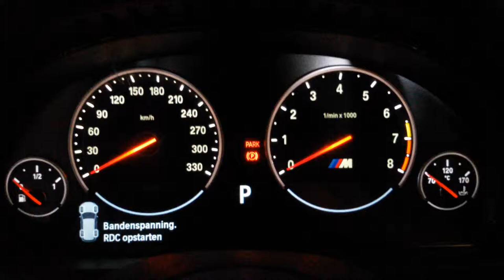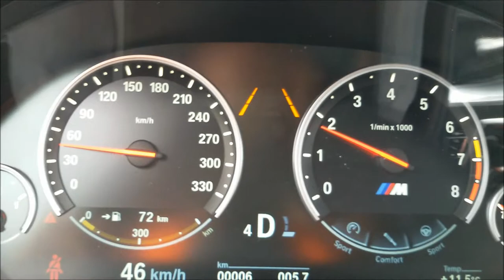BMW X5 M Revs & small Acceleration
BMW X5 M 4.4 V8 Biturbo
555hp, 680Nm
0-100 km/h: 4,7 sec